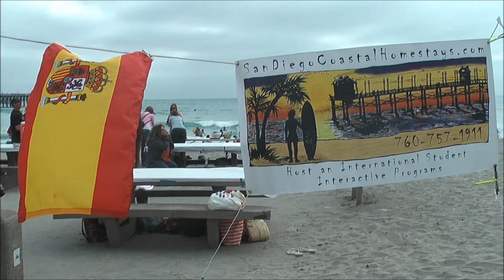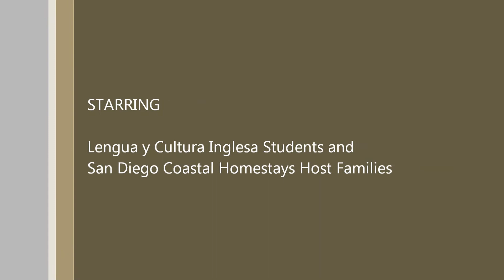2011 LyCI Welcome Party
Welcome Party for Spanish students and their host families